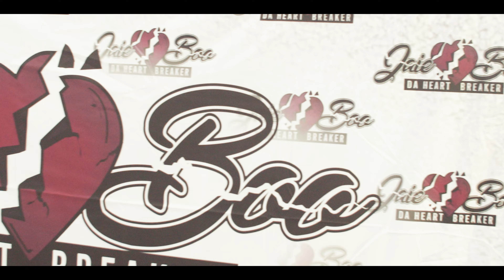Da HearBreaker Commerical2